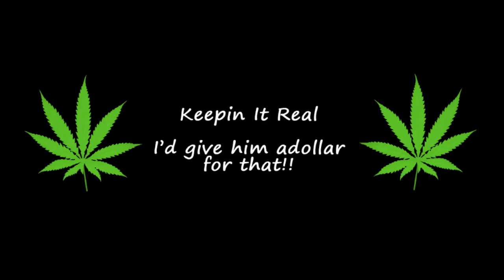Keepin It Real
Some of us have to hustle real hard to get our jiggy on!!